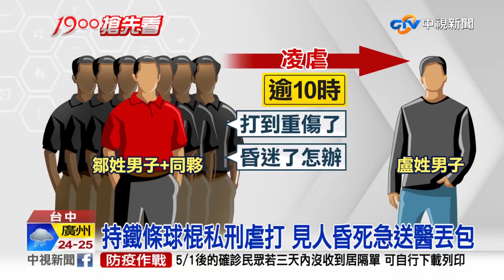你的阿嬤掉了! 雙載機車"大法師過彎" 後座嬤慘摔│中視新聞 20220614